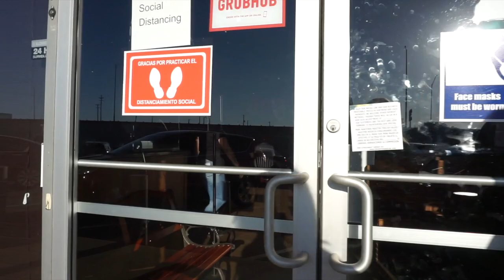QUE SORPRESA CONOCIENDO UNA SEGUIDORA 👍👩🏼🍺NANCY SANTOS VLOGS